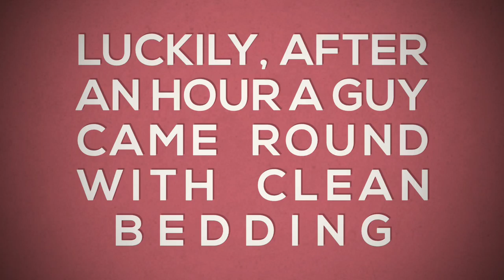India Day 38 - Jaipur to Jaisalmer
Part of our 5 months, self planned, tour of India. The videos show our day/city activities, trials and tribulations or just things I found of interest. Hope you enjoy.